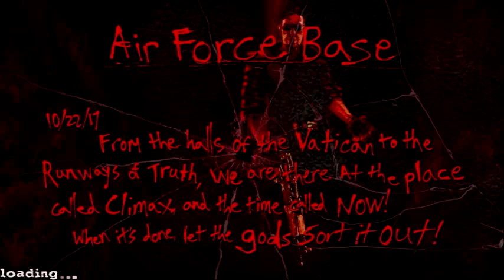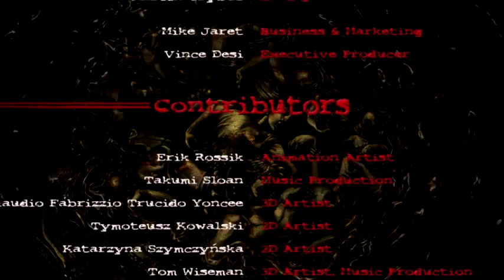Let's Play - Postal Redux (No Commentary) Part 9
This is Part 9 and the last part of my Let's Play series on Postal Redux